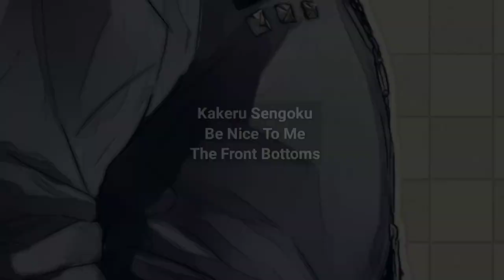Horimiya Character Theme Songs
I own none of the media, character, music or artwork used in this video. I gain no profit from this video.

0:00 Hori
0:15 Miyamura
0:31 Toru
0:46 Yuki
1:00 Sengoku
1:18 Remi
1:35 Sakura
1:54 Iura
2:09 Souta
2:24 Shindou
2:42 Kyousuke
2:56 Sawada
3:11 Yanagi